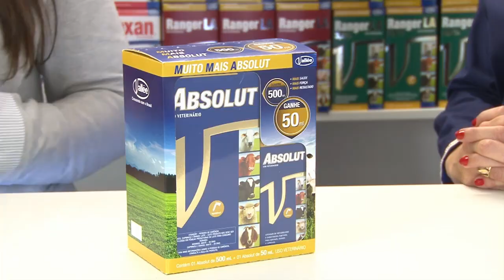Veterinários em Ação ( Episódio 8 ) - Programa Valeu Vallée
Acompanhe o trabalho do médico veterinário Fernando de Freitas na Fazenda Aldeia Velha, localizada no município de Curionópolis, sudeste do Pará. Além do manejo reprodutivo, Freitas mostra como tratar uma pododermatite, enfermidade que afeta os cascos dos bovinos.